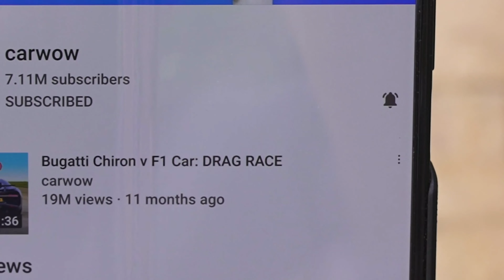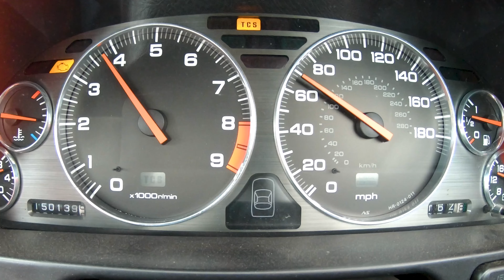Wyścig aut z Gran Turismo... W REALU!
Tak jest, zebraliśmy SIEDEM japońskich legend, które zmierzą się ze sobą na ćwierć mili! Sprawdźcie sami...

- Honda NSX
- Nissan Skyline R34
- Mazda RX-7
- Nissan Silvia S15
- Toyota Supra Mk4
- Toyota Chaser
- Mitsubishi Evo VI

Czy naprawdę musimy mówić coś więcej! Nie, my też tak nie myśleliśmy... Pozostaje więc tylko jedno - WYŚCIG!